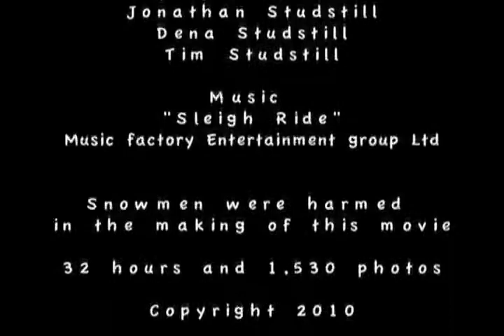Sticking Together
A stop motion animation film all about the power of love.